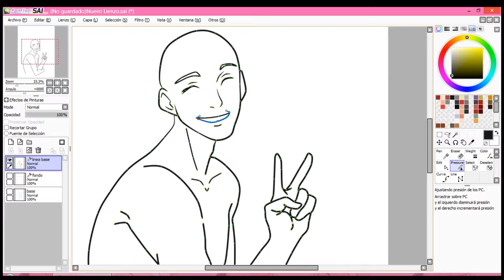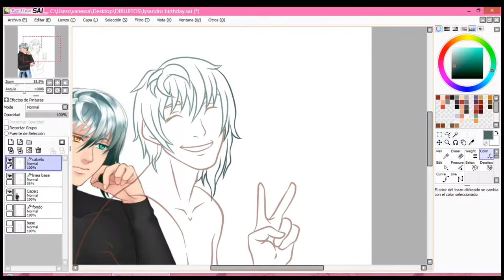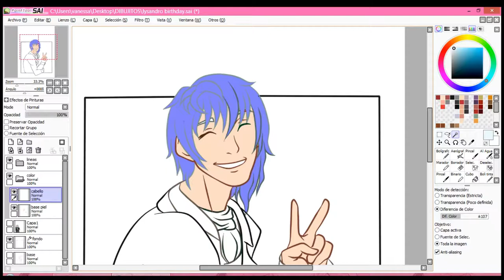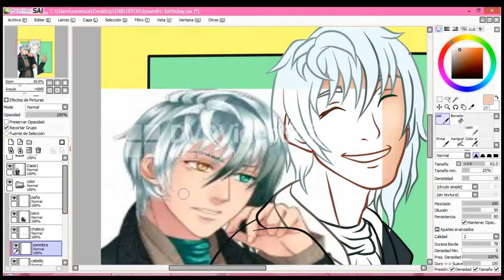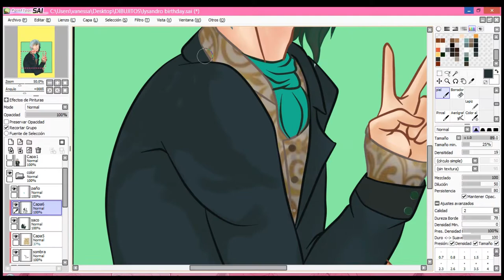🎈HAPPY BIRTHDAY LYSANDRO AINSWORTH🎈 (｡◕‿◕｡) ❤ SPEEDPAINT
El día 22 de Noviembre fue el cumpleaños de este personaje de CORAZÓN DE MELÓN: Lysandro Ainsworth
Uno de mis personajes favoritos de este juego, aun que pude subir este vídeo hasta ahora ๏̯͡๏﴿
Espero que les guste y dejen su like, comenten y compartan que siempre se agradece ❤